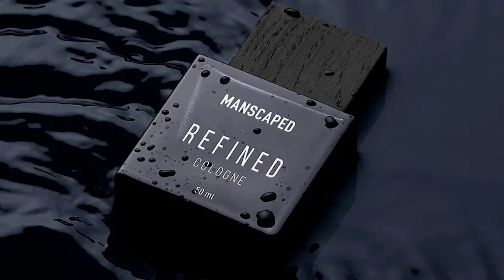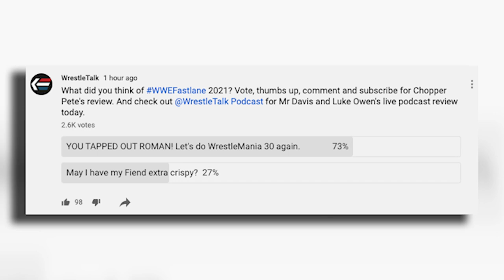MAJOR WWE WrestleMania Main Event Changes, WWE Fastlane 2021 Highlights | WrestleTalk News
0:00 - Fastlane 2021 Review
0:47 - Riddle vs. Mustafa Ali
2:13 - Nia Jax and Shayna Baszler vs. Sasha Banks and Bianca Belair
2:37 - Big E vs. Apollo Crews
3:01 - Braun Strowman vs. Elias
3:31 - Thanks to Manscaped for sponsoring today’s video!
5:16 - Seth Rollins vs. Shinsuke Nakamura
6:02 - Drew McIntyre vs. Sheamus
7:49 - Alexa Bliss vs. Randy Orton
8:56 - Roman Reigns vs. Daniel Bryan
10:35 - Overall

Sources used for research: